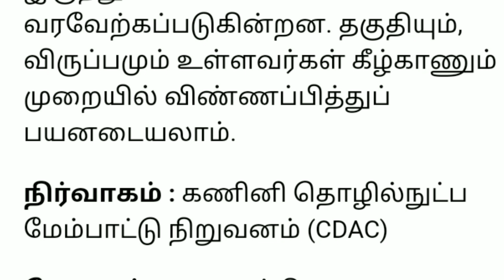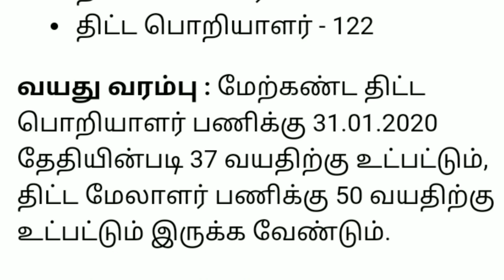CDAC Jobs 2020 - Project Engineer & Project Manager Posts | NO Application Fee | Govt Jobs 2020